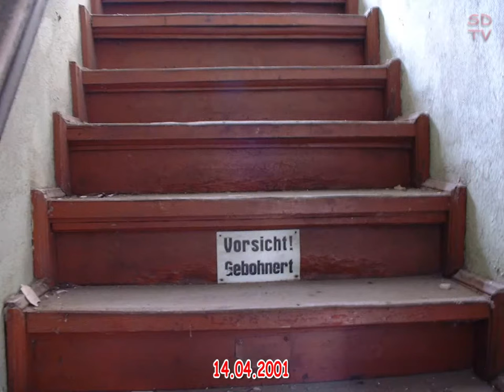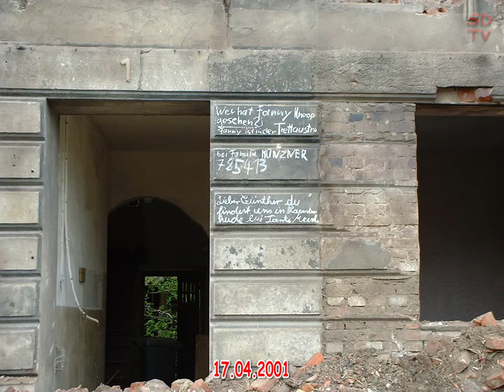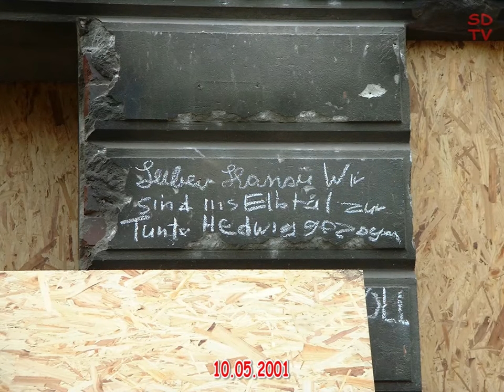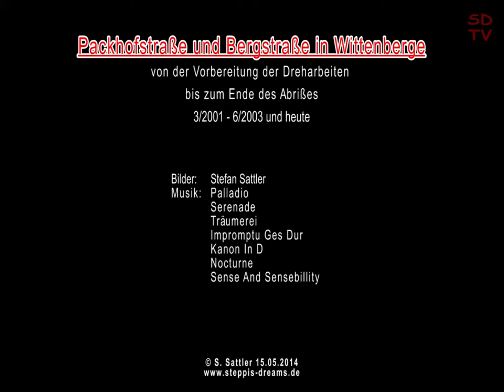Filmkulisse Packhofstraße Wittenberge 3/2001 bis 6/2003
Die Packhofstraße in Wittenberge wurde von 3/2001 bis 6/2003 als Filmkulisse genutzt. Danach wurde die Bebauung von der Bad Wilsnacker Straße bis zur Bäckerstraße komplett abgerissen.
Statt die Gebäude zu sichern und weiterhin als Filmkulisse zu nutzen ist dort nun nichts weiter als eine Brachfläche, die keiner nutzen will :-(.